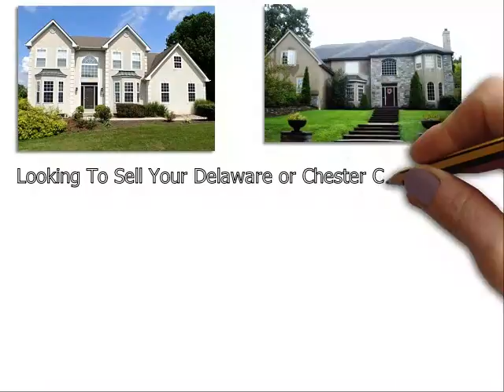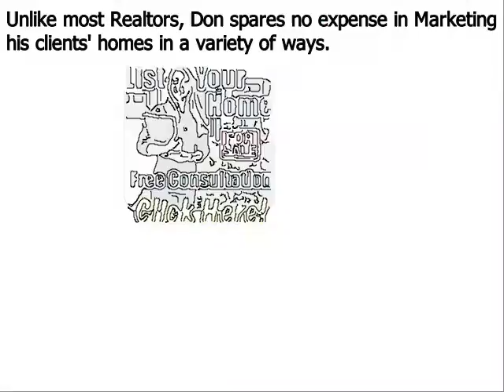List My Home Delaware County PA - Don Dowd Group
Don Dowd has been one of the top real estate agents in Delaware County, Chester County, and Montgomery County of Pennsylvania for several years. As a premier seller’s agent, he provides insight into some common reasons sellers end up with expired listings
Delaware County, PA – The spring home buying season is in full bloom, but unfortunately, some homeowners struggle to sell their houses even during the peak markets. Homes that do not sell during a set amount of time end up becoming expired listings, and this can be very discouraging for a home seller; particularly one that needs to move out of their house in short order.
Top Delaware County PA realtor Don Dowd has seen all types of real estate markets. And even during the major market downturn of the late 2000s, he was able to consistently sell homes and rank near the top in sales of all RE/MAX agents throughout Delaware County Pennsylvania. Dowd remains one of the top selling realtors in the region because he employs numerous ‘out of the box’ marketing methods that give his clients a major competitive advantage under all market conditions. These include:
• Many more…

About Don Dowd Top Realtor Delaware County PA:
Don Dowd is a RE/MAX Main Line real estate agent and member of the prestigious National Association of Realtors. Don has been in sales for almost his entire adult life and began his career in real estate at age 22. From 2010 through 2014, Don consistently ranked in the top 5 in sales out of over 3200 RE/MAX agents in Delaware County, and he is poised to surpass those figures in 2015. What sets Don apart from most realtors is his ability and willingness to invest the resources necessary to properly market his clients’ homes. He accomplishes this by retaining 99% of the commissions he earns as opposed to most real estate agents that keep only 50%. His superior resources and exceptional negotiating skills make Don Dowd one of the top realtors in the region.

List My Home Delaware County PA